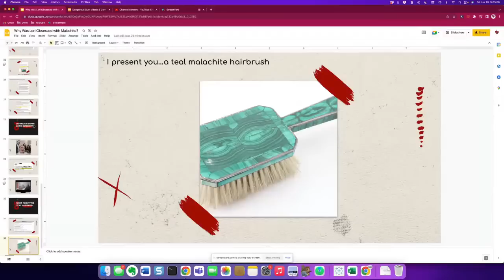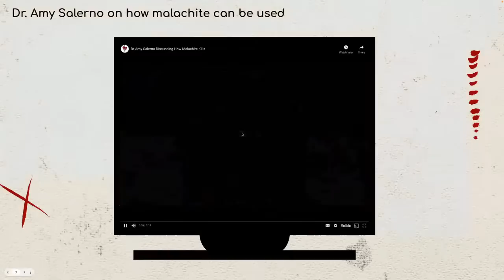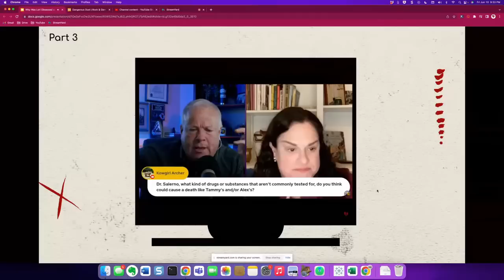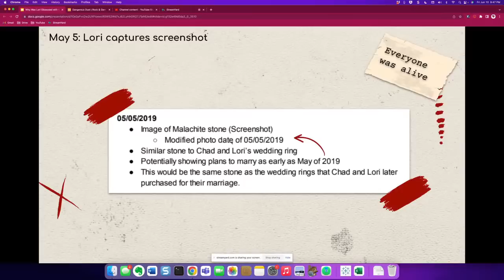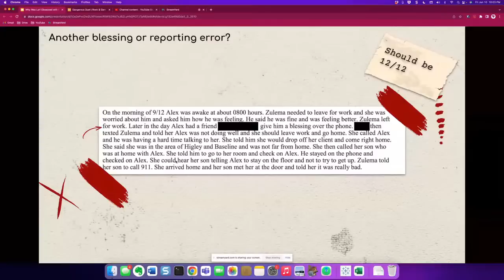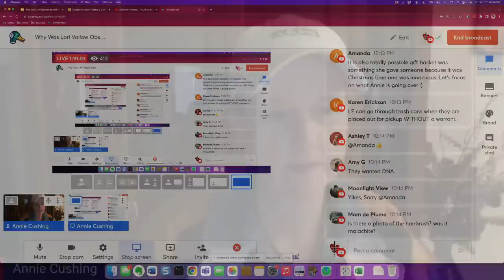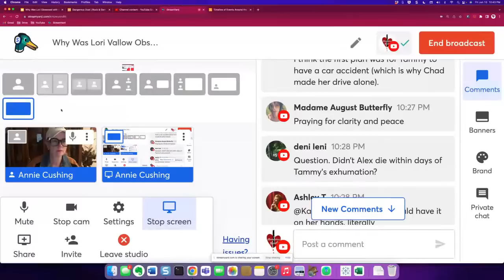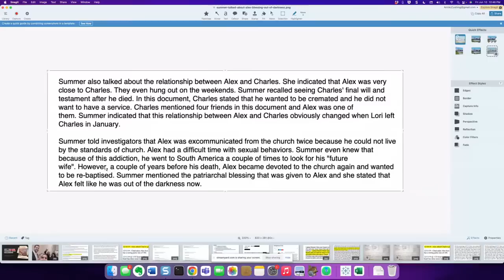Why Was Lori Vallow Obsessed with Malachite?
Join us as we discuss the scarlet thread of malachite in the dark tale of the Lori Vallow and Chad Daybell [alleged] murders. When does this toxic mineral make its first appearance in this story, and why does it make repeat appearances? And which of Lori's acolytes seemed to share this obsession?